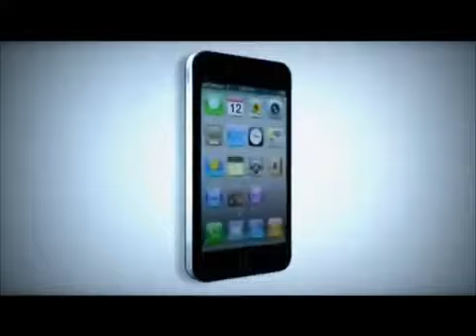McDick - Pour un monde meilleur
-Titre: Pour un monde meilleur

-974Muzik

-974Muzik - La Chaîne dédiée à la musique de la Réunion.
- 974Muzik- La Chaîne dédiée à la musique de la Réunion. - 974Muzik Facebook FanPage - 974Muzik